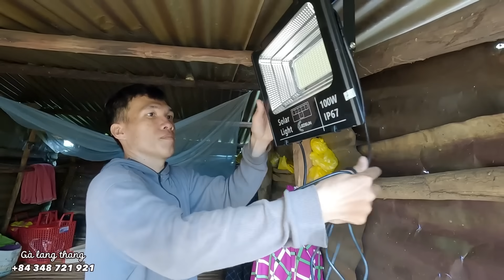NƠI Ở khắc nghiệt, chó ăn đá, gà ăn sỏi, LƯỢM PHÂN đổi gạo ăn - tập 1221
☞ Trong video có gì sai sót mong cả nhà góp ý, chia sẻ để Gà Lang Thang học hỏi và hoàn thiện hơn ở những tập video tiếp theo.
 ☞ CHÚ Ý : Video mang tính chất chia sẻ yêu thương, giúp đỡ những hoàn cảnh khó khăn và bệnh tật.

Kết nối với Gà Lang Thang
☞ Số điện thoại : 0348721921 hoặc 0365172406

 © Bản Quyền Thuộc Về Gà Lang Thang
 © Copyright by Gà Lang Thang ☞ “Do not Reup”